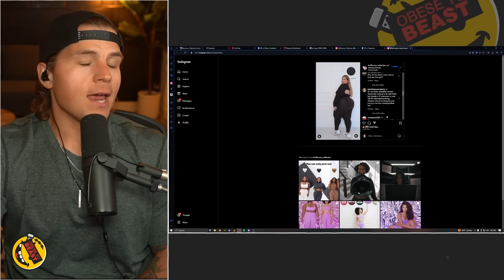She is TOO FAT to Promote Workout Clothing